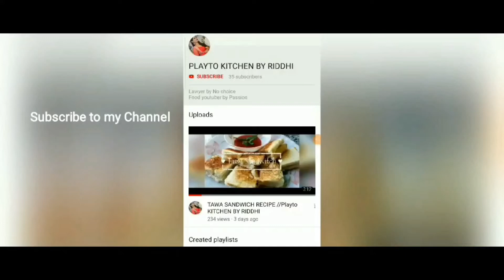NARIYAL BARFI//SWEET DISH//PLAYTO KITCHEN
NARIYAL BARFI, a delicious soft barfi recipe made with fresh coconut, milkmaid , milk , milkpowder and little ghee .Garnish it with cardamom to give it a real taste of coconut (nariyal) barfi. It takes almost 30-45 min. and you can enjoy this tasty mouthwatering sweet recipe at home in few time . This homemade barfi is very pure and fresh .